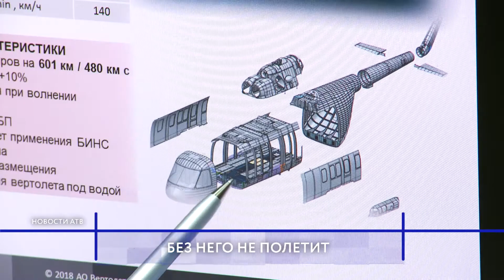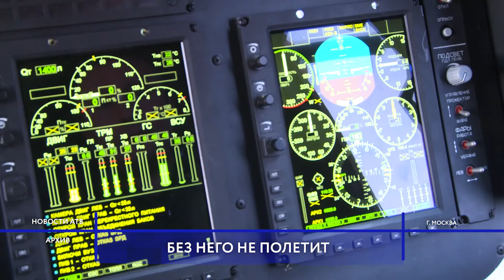"Мечтал снимать фильмы, а "занесло" в авиацию"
МИ – 171А2, Ми-8АМТ, Ка-226Т. Современные, мощные, новейшие представители вертолетов в своем классе. Стали уже всемирно известными, как и имя Улан-Удэнского авиационного завода. А ведь за ними стоят люди, которые сконструировали и собрали чудо техники. Валерий Тарасов - один из тех, чья жизнь связана с заводом вот уже 40 лет.